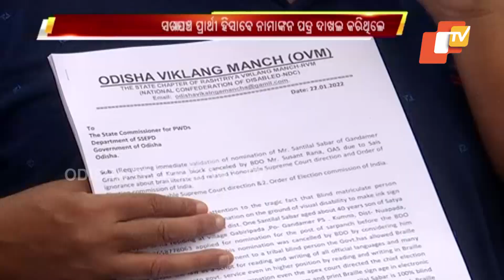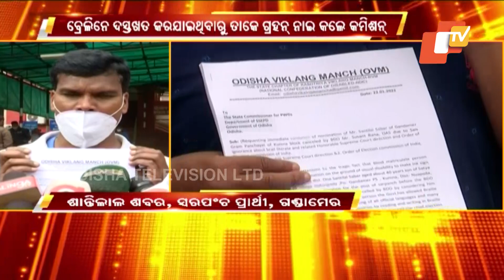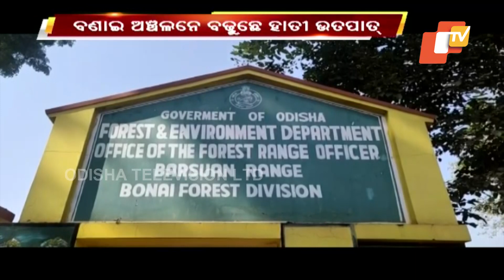Feedin 25 January 2022 | News in Sambalpuri | ଫିଦିନ୍ | ସମ୍ବଲପୁରୀ ଖବର | OTV